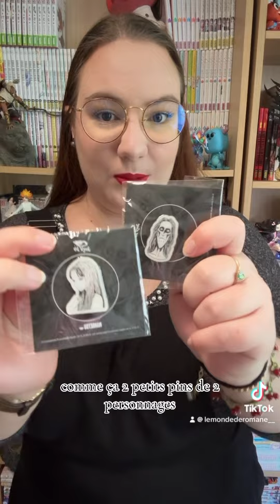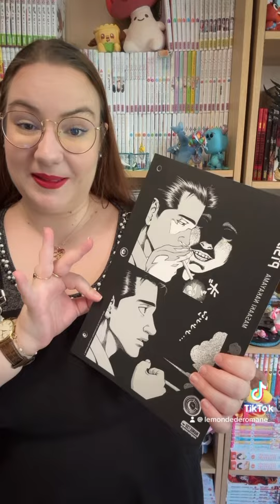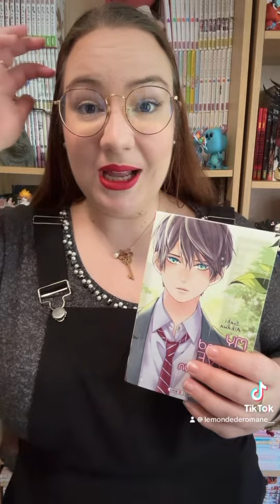RÉCEPTION : Un gros pack presse manga pour Halloween ! 📦